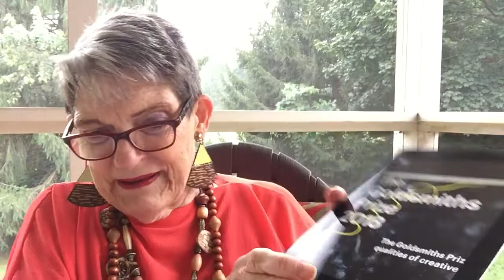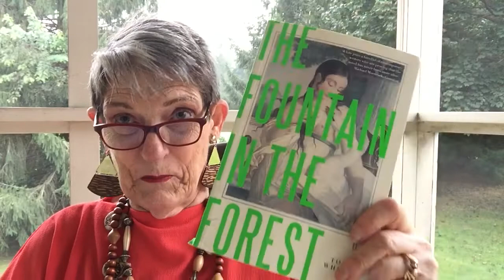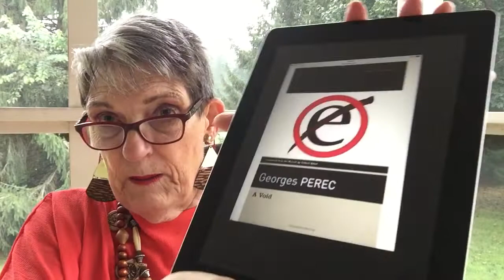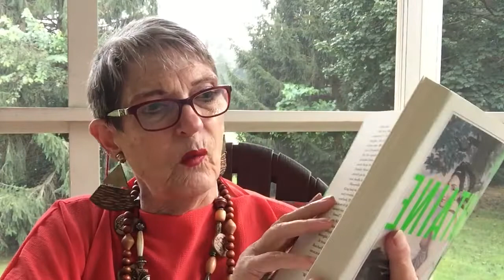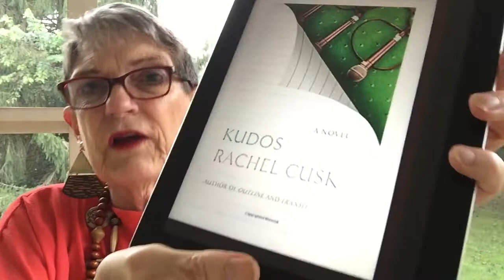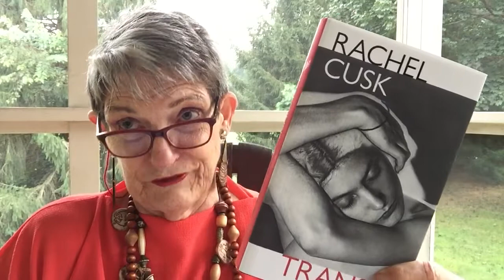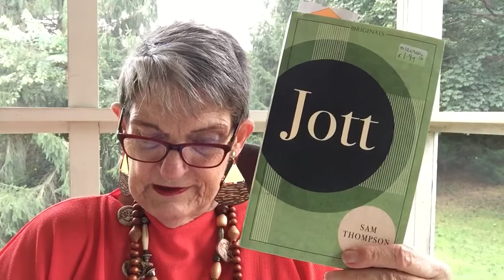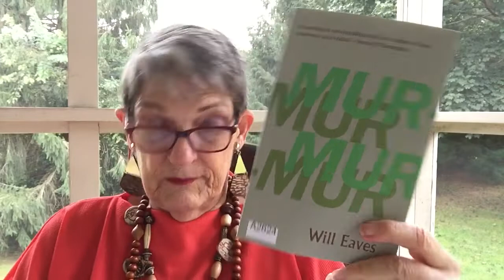GOLDSMITHS PRIZE Speculation / “OULIPO” Techniques!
Oops, the announcement day is Wednesday the 26th!

Books mentioned
THE FOUNTAIN IN THE FOREST -White   (Uses Oulipan techniques and my favorite to win!
THEIR BRILLIANT CAREERS - O’Neill
JOTT - Thompson
MURMUR - Will Eaves
CRUDO - Lang
KUDOS - Cusk
THREE DREAMS IN THE KEY OF G - Nash (sadly not eligible this year)
A VOID - Perec
SPHINX -  Garréta

Join the MOOKSE AND GRIPES forum on Good Reads for lots of interesting discussions on book prizes!